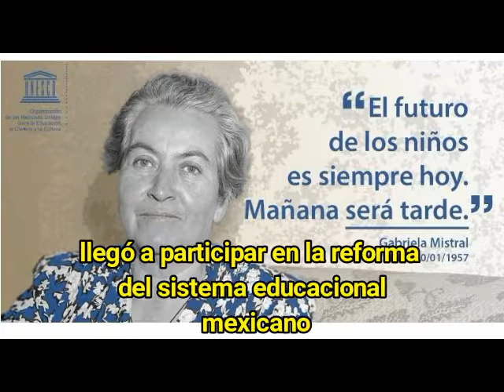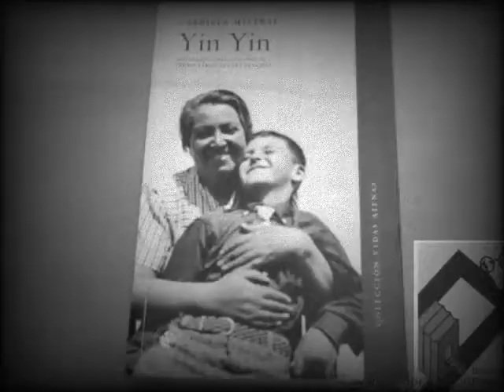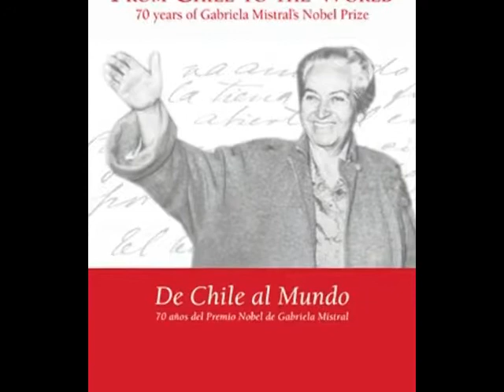Gabriela Mistral - Figura de la literatura chilena y latinoamericana - Noticias al sur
Video homenaje a la segunda persona latinoamericana en conseguir un premio nobel.
Visitenos:
noticiasalsur.co